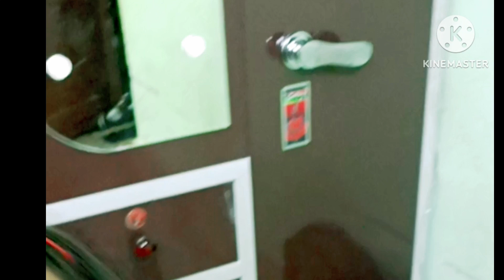jigyasa କ'ଣ ପାଇଁ ଖୁସି ?vedio pura dekhun.@Bindass_Vlogs494।। vlog ।।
jigyasa କ'ଣ ପାଇଁ ଖୁସି ?vedio pura dekhun.@Bindaas_Vlogs ।। vlog ।।